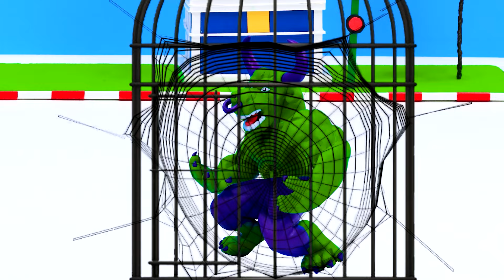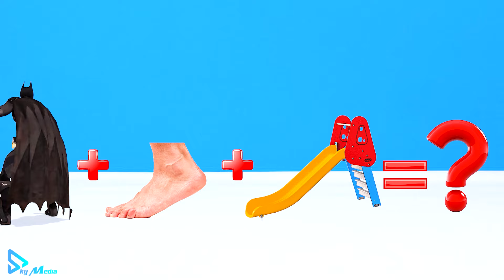How to make chair robot mod superhero Spider man, Hulk, Captain America and Ironman with clay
This video shows the process of
 from Sky Clay - Satisfying video Timelapse